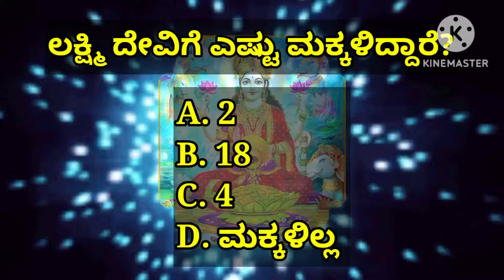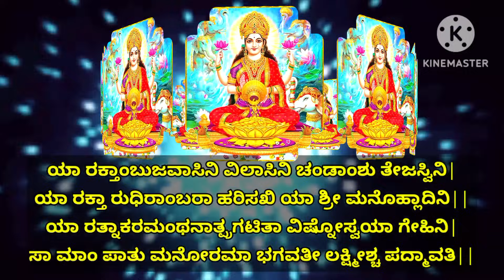ಅಪರೂಪದ ಶ್ರೀಲಕ್ಷ್ಮಿ ಮಂತ್ರ|ಸಾಲಬಾಧೆ ಹಣಕಾಸಿನ ಸಮಸ್ಯೆ ನಷ್ಟ ಮಾಡುವ ಶಕ್ತಿಶಾಲಿ ಮಂತ್ರ|Powerful Mantra|KANNADA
Today We Will Listen To A Very Powerful And Special Mantra Of Goddess Lakshmi. This Mantra Removes Financial Problems, Brings Finanacial Prosperity, Removes Debts And Increases Profits In Business.

Before Listening To This Powerful Mantra Let's Know Why Goddess Lakshmi Sits Near Lord Vishnu's Feets.

To Understand This We Need To Know About The Karma Of Lord Vishnu. Lord Vishnu Is The Palankarta Of This Universe. Hence, He Always Does One Or The Other Work. Hence He Represents Work. That Is Karma (ಕರ್ಮ)/Work.

                         Where As,

Goddess Lakshmi Is The Giver Of Wealth Fame And Luxury.

Such Goddess Lakshmi Sitting Near Lord Vishnu's Feets Suggest Us That Wealth, Luxury Etc. Are Below To Karma.

If This Is To Be Said In Other Words, It Means That Wealth Fame And Luxury Comes To Those Who Engage Themselves In Work.

Hence Goddess Lakshmi Sits Near Feets Of Lord Vishnu.

The Answer To Yesterday's Question And The Name Of One Person Who Answered Correctly Among All Giver Of Answers Has Been Told In The Video.

The Special And Powerful Mantra Is As Follows:-

ಯಾ ರಕ್ತಾಂಬುಜವಾಸಿನಿ ವಿಲಾಸಿನಿ ಚಂಡಾಂಶು ತೇಜಸ್ವಿನಿ|
ಯಾ ರಕ್ತಾ ರುಧಿರಾಂಬರಾ ಹರಿಸಖಿ ಯಾ ಶ್ರೀ ಮನೊಹ್ಲಾದಿನಿ||
ಯಾ ರತ್ನಾಕರಮಂಥನಾತ್ಪ್ರಗಟಿತಾ ವಿಷ್ನೋಸ್ವಯಾ ಗೇಹಿನಿ|
ಸಾ ಮಾಂ ಪಾತು ಮನೋರಮಾ ಭಗವತೀ ಲಕ್ಷ್ಮೀಶ್ಚ ಪದ್ಮಾವತಿ||

Chant This Mantra Today And On Every Friday With Utmost Devotion 108 Times Till Good Results Are Obtained.

ಧನ್ಯವಾದಗಳು

MANTRA.       SHREE LAKSHMI MANTRA
                          ಶ್ರೀಲಕ್ಷ್ಮಿ ಮಂತ್ರ

ARTIST.           SHANKARI
                          ಶಂಕರಿ